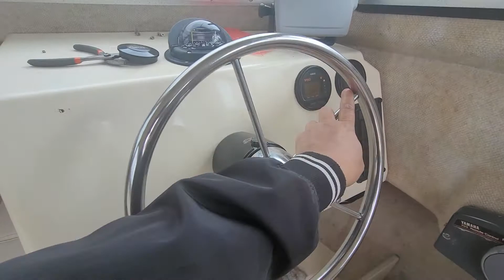Seastar hydraluc steering wheel feedbacks